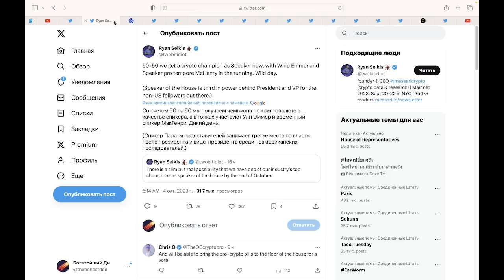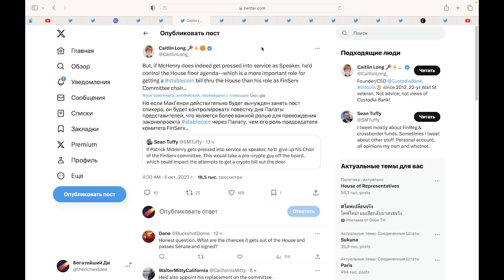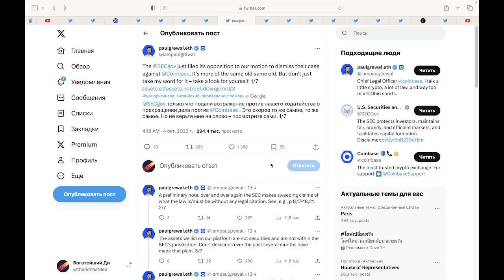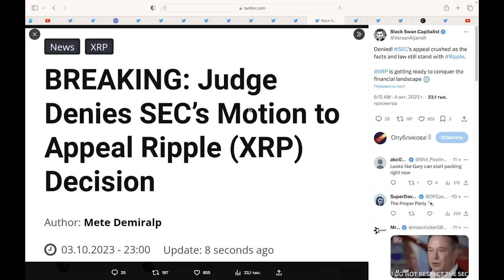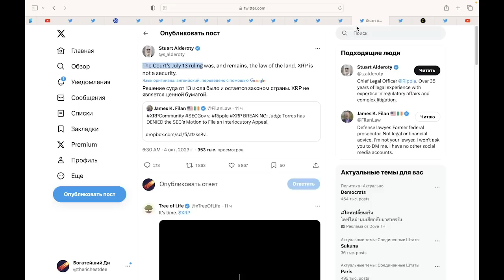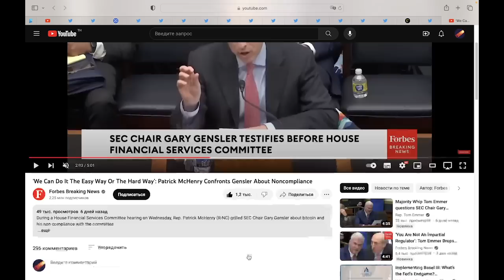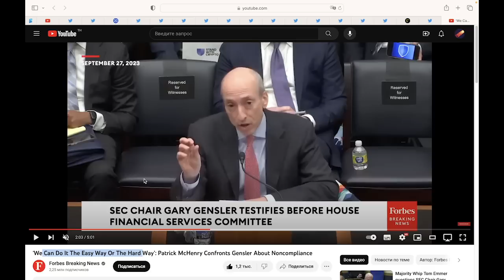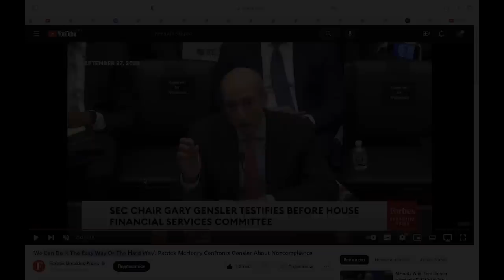RIPPLE XRP побеждает SEC. Третий сильнейший пост в США занял Биткоин-ер.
00:00 Прокриптовалютная фигура заняла ТРЕТИЙ СИЛЬНЕЙШИЙ ПОСТ В США.
03:15 SEC проигрывает Coinbase
05:50 ПОБЕДА RIPPLE XRP
07:46 Апреля 2024 важнейшая дата для Ripple XRP и крипто
08:13 "Мы можем по-хорошему или по-плохому", МакГенри Гэри Генслеру